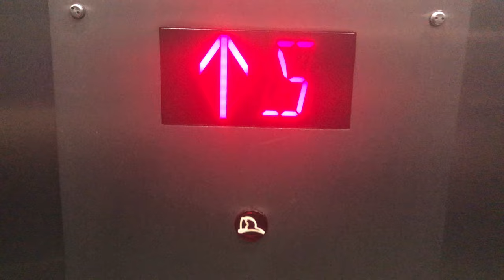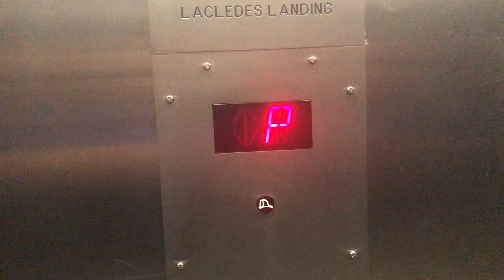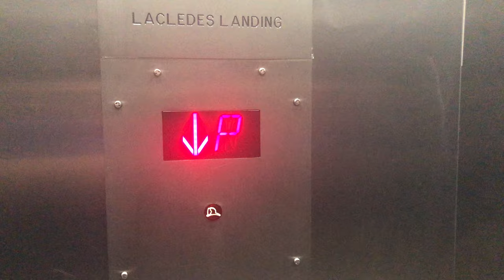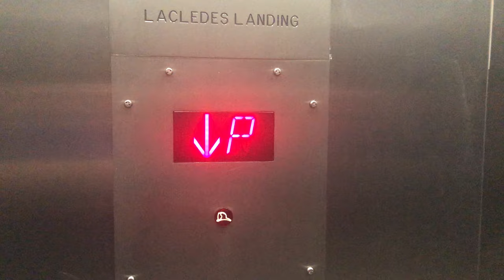Montgomery Hydraulic Elevator @ Arch-Laclede’s Landing, St. Louis, MO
(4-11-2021) This is probably the most disgusting elevator I have ever been on! It smells like pee and chemical cleaner at the same time. Otherwise it’s pretty good for a MetroLink station elevator. This elevator was installed in 1992